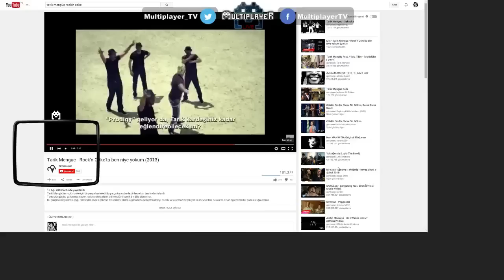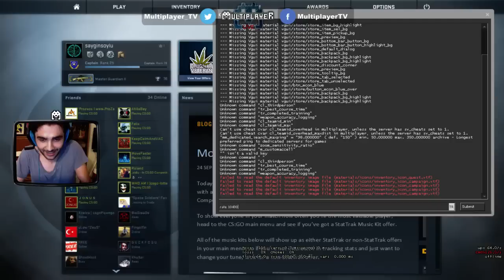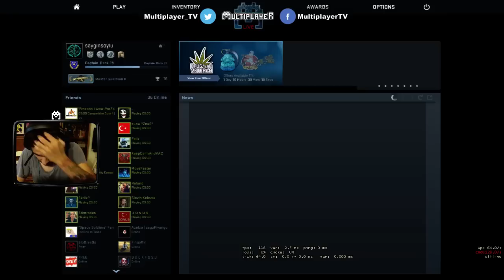gpMec ile CS: GO [94. Hafta]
gpMec ile CS: GO [94. Hafta] Canlı Yayını